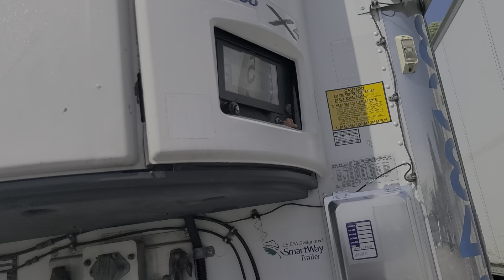2017 utility Reefer trailer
10045 hours
carrier x4 7500
53 ft swing doors
$80k

financing Available

call Al 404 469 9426